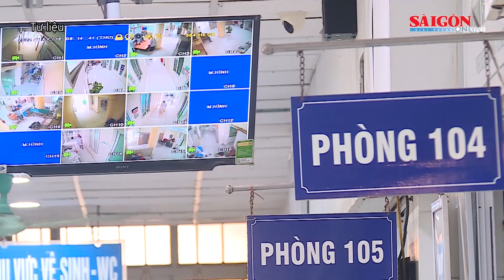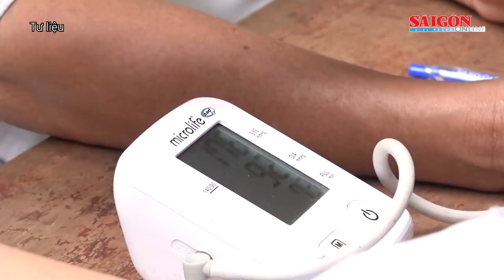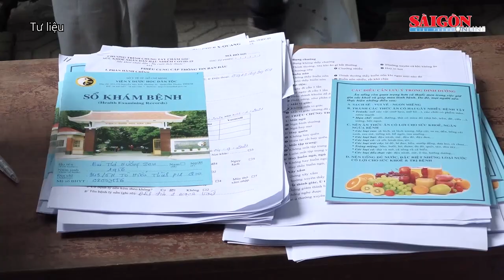Điều chỉnh viện phí tính đúng, tính đủ: Bệnh viện mừng, bệnh nhân lo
Mặc dù đang trong quá trình lấy ý kiến đóng góp, nhưng dự thảo thông tư đã nhận dư luận trái chiều từ bạn đọc của Báo SGGP: các cơ sở khám chữa bệnh kỳ vọng sẽ tháo gỡ được khó khăn, còn bệnh nhân mắc các bệnh mạn tính, bệnh hiểm nghèo có thời gian điều trị lâu dài thì lo lắng.